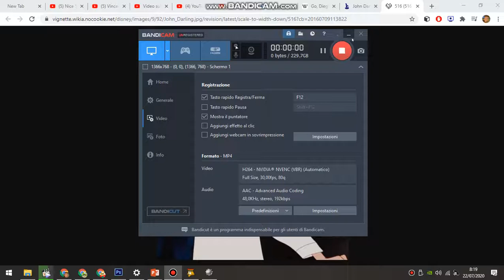My New OC For Now.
Name: Bonira
Age: 9